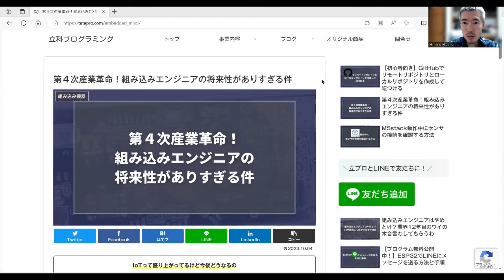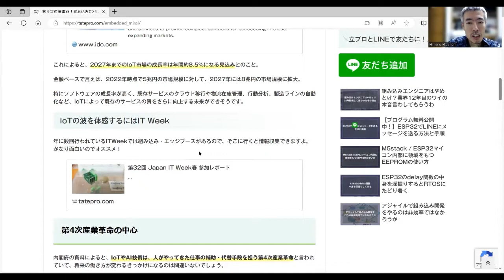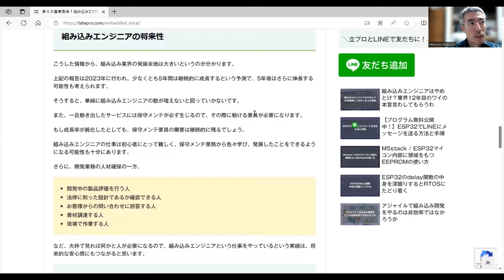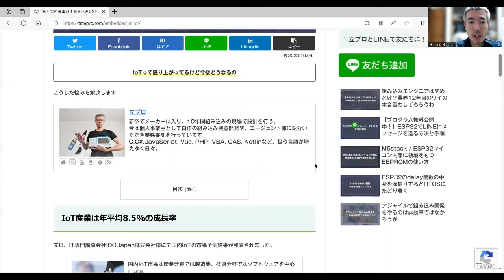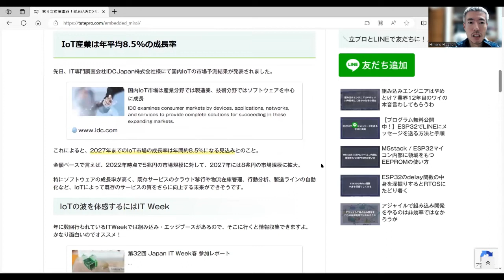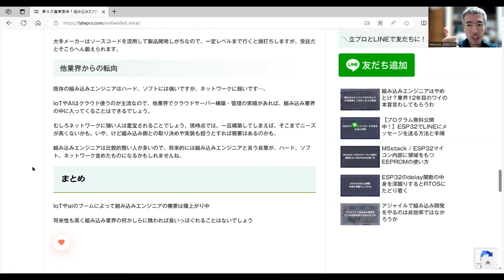【第４次産業革命】組み込みエンジニアの将来性がありすぎる件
00:25 組み込みエンジニアの需要が増える理由
01:55 国内の組み込みの雰囲気を体感したいならITWeekに参加しよう
02:16 組み込みエンジニアになるしきい値が下がってる説
03:08 今までと最近の組み込み開発を比較
05:05 今時の組み込み開発で重要視されていること
06:08 組み込みエンジニアの将来性
07:05 組み込みエンジニアになるには
08:51 まとめ

組み込みオンラインスクール「クミタテ」にて体系立てて整理しています（要会員登録・無料）